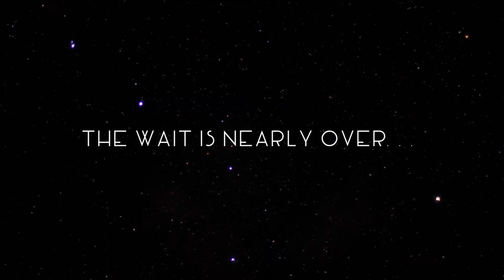Pre Prep Nativity Teaser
Are we ready?